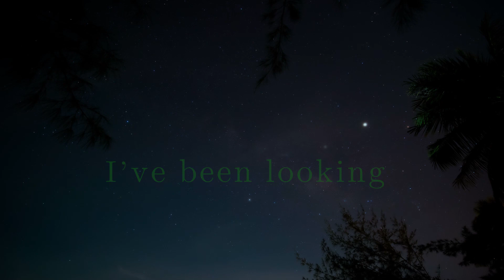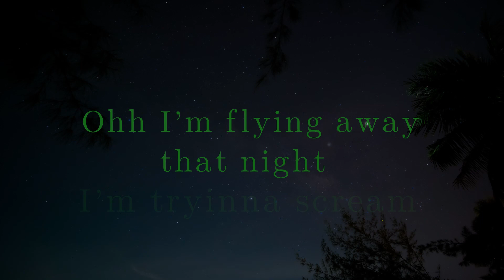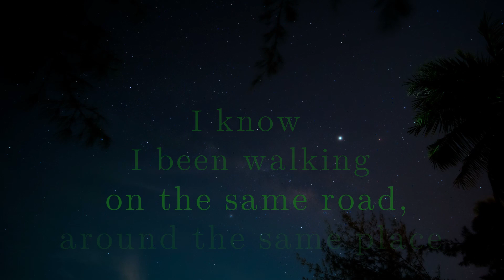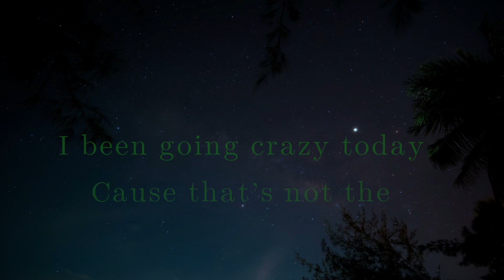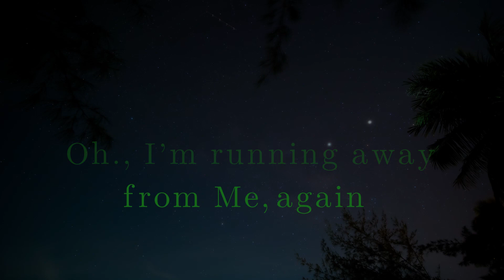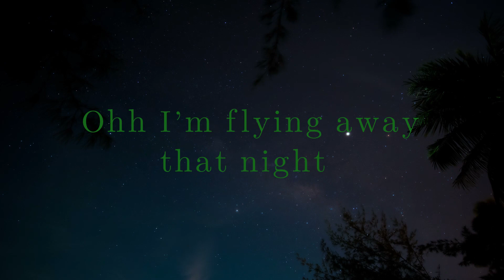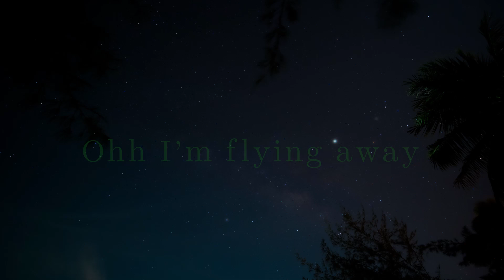Midnight Walk || Anil Rai || Rajesh Nepali || Official Lyrics Video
Official lyrics video by Anil Rai and Rajesh Nepali performing “Midnight Walk”

Compose & Produced by Anil Rai
Vocals & Lyrics - Rajesh Nepali
Drums - Dipesh Gurung (The Elements)
Audio/Video - Anil Studios
Special Thanks to Pops Martin for mastering the song

Lyrics

MIDNIGHT WALK

I’ve been looking
towards the darkness
Been lost in this world
so full of lies.
I’ve been looking
towards the darkness
Been lost inside my head

Now, I’m running away
from home, from me
I don’t know why
Ohh I’m flying away that night
What was I thinking
what was I drinking?
Ohh I’m running away
from me, again
Ohh I’m flying way that night
I’m tryinna scream
really high
I’m out of my mind
I’ve been losing my mind

I know I been walking
on the same road,
around the same place
I been going crazy today
Cause that’s not
the way I want it to be

I gotta realize this real world
Where faking is easy,
this place is full of pain
and anger is killing me

from me, again
I’m tryinna scream
really high